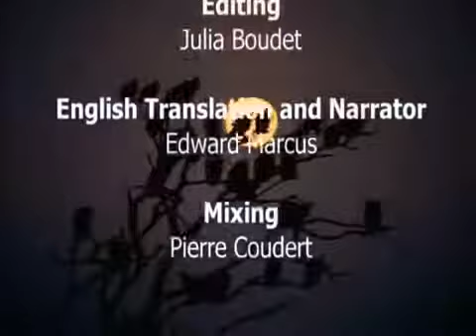Best Attacks Of Wild Animals 2017 - Fighting to Survive Wild nature - Wildlife Animail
Saving nature is at the very heart of what we do as WWF. For more than 50 years, we have made it our mission to find solutions that save the marvelous array of life on our planet by applying the best science available and working closely with local communities.

But our work is far from done. Humans are behind the current rate of species extinction, which is at least 100–1,000 times higher than nature intended. WWF’s 2014 Living Planet Report found wildlife populations of vertebrate species—mammals, birds, reptiles, amphibians, and fish—have declined by 52 percent over the last 40 years.

And the impacts will reach far beyond the potential cultural loss of iconic species like tigers, rhinos and whales.

The good news is we’ve also seen what’s working. WWF has been part of successful wildlife recovery stories ranging from southern Africa’s black rhino to black bucks in the Himalayas. And this in turn is helping protect rich and varied ecosystems while ensuring people continue to benefit from nature.

This much is clear: we cannot afford to fail in our mission to save a living planet.